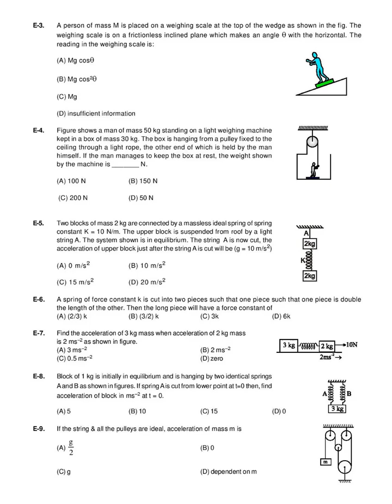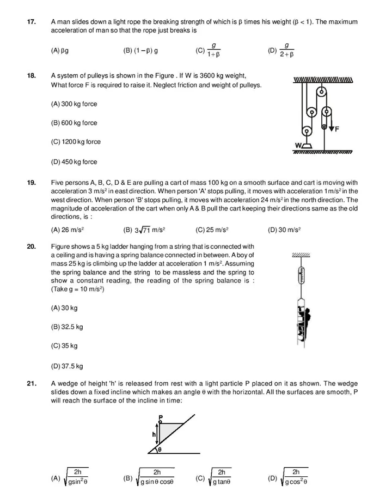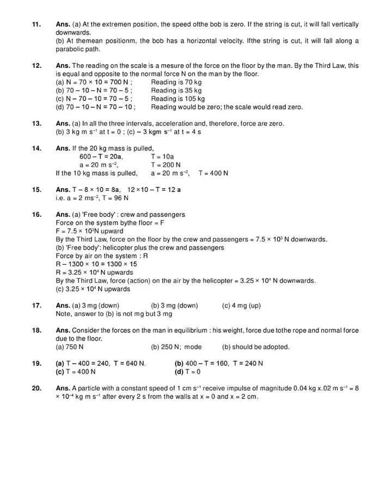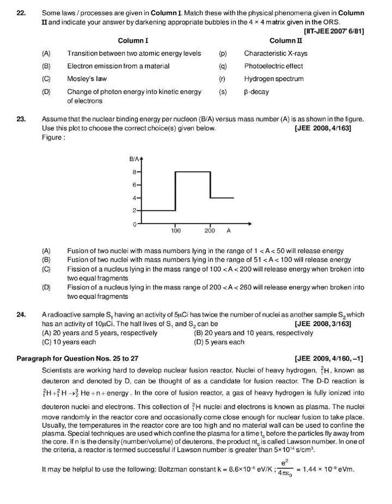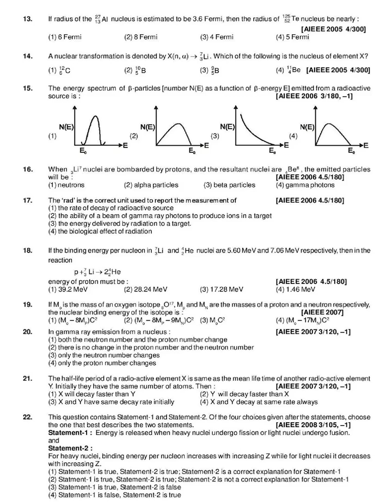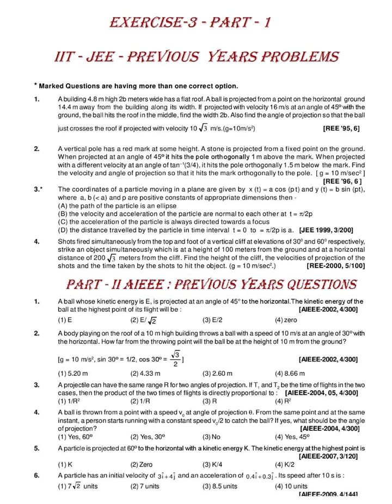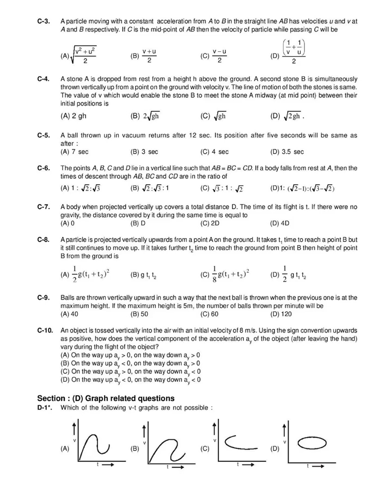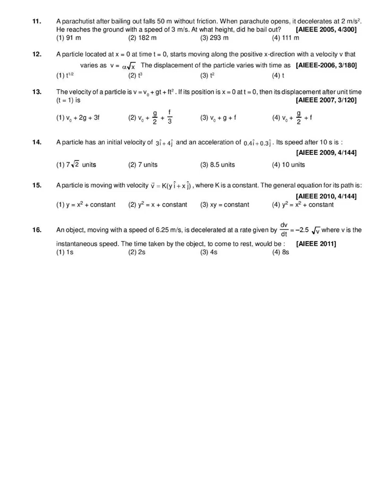PART-I; OLD JEE ADVANCED/AIEEE/NCERT PHYSICS PROBLEMS; RADIOACTIVE ISOTOPE; ISOBARS; ISOTOPE - 2;